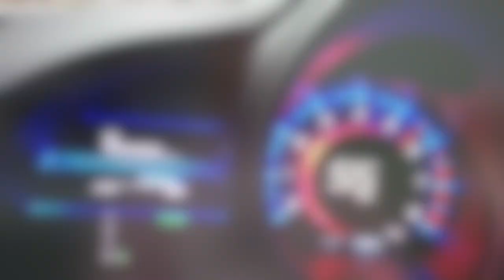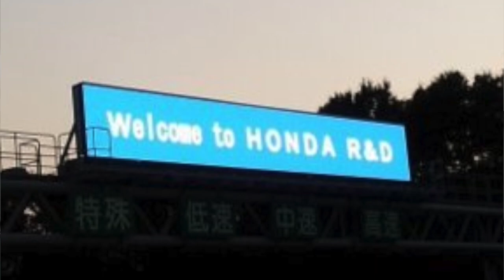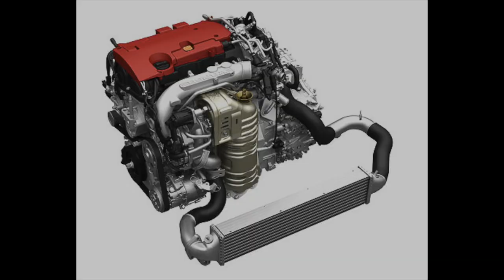Honda News #54 NEW CIVIC TYPE R - HONDA VTEC TURBO - 2014 HONDA ACCORD HYBRID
Honda News New Honda Civic Type R info for 2015 from Japan 2.0L Honda turbo with VTEC engine and test drive review, video. Honda releases Honda turbo engines with VTEC info.  Happy Honda Days starts with Michael Bolton as he sings the classics to help Honda sales. 2014 Honda Accord hybrid wins the 2014 best green Green Car to buy award.  China names the new Urban SUV the 'CR-U'.  Mugen winter hat contest and more on this action packed and kinda funny HondaPro Show.

Photo Credits Motor Authority, Top Gear, Autoblog, Honest John, American Honda, Piston heads and Motor authority.

HondaPro Jason is one of the top salesman at Schaumburg Honda Automobiles in Schaumburg IL.  part of the Bob Rohrman Auto Group

HondaPro Jason's wardrobe courtesy of Schaumburg Honda parts dept.

The Winners of the HFP hats are
Marty Rosenberg
Peter Mifsud